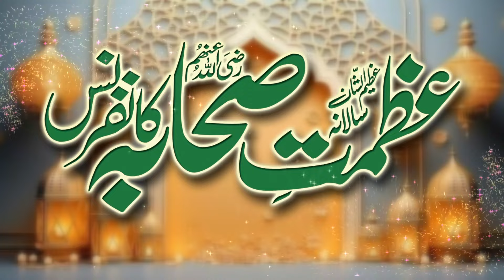Qari binaymeen abid topic Allahka zikar | 30-10-2024 Samundri By Mudassar islamic center